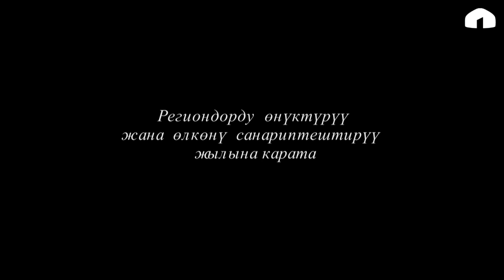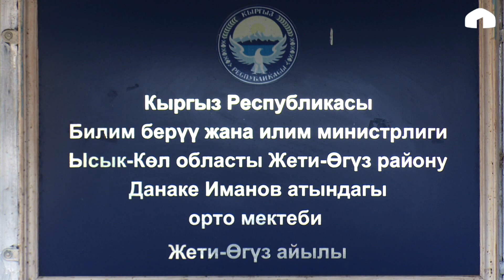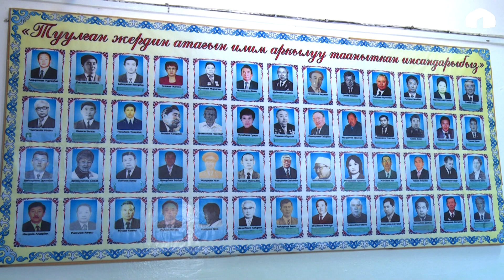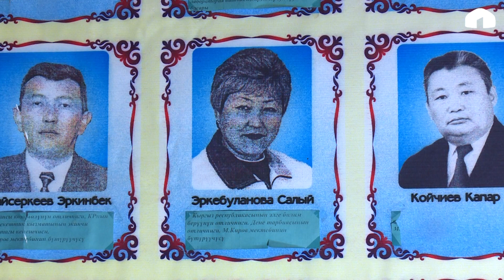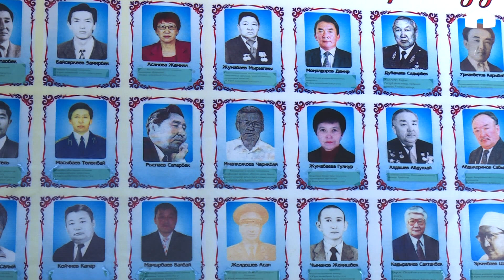БИЗДИН АЙЫЛ / Жети-Өгүз кыргыздын керемет жери